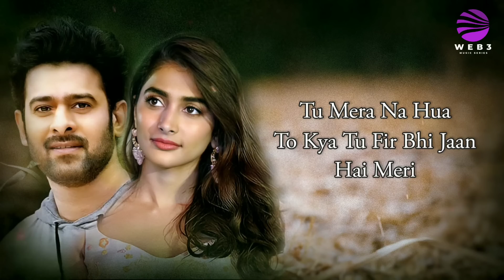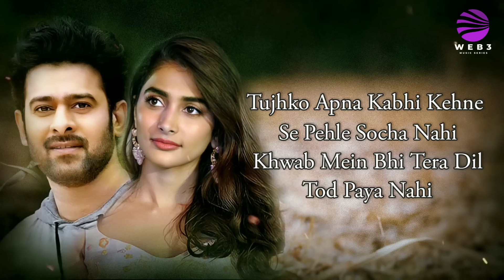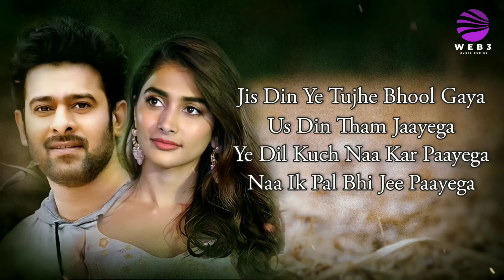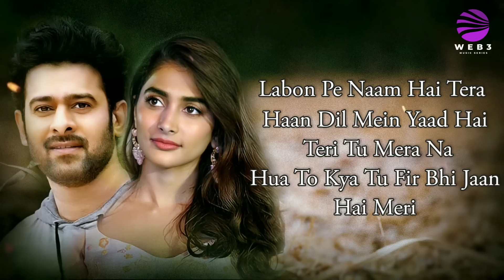Jaan Hai Meri LYRICS - Radhe Shyam | Prabhas Pooja Hegde | Arman Malik | Amal M | Rashmi Virag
Presenting song 'Jaan Hai Meri' from the movie
Gulshan Kumar and T-Series present, a UV Creations in association with T-Series presents "Radhe Shyam". Multi-Lingual Indian Movie featuring Rebel Star Prabhas and Pooja Hegde, Directed by Radha Krishna Kumar and Produced by Bhushan Kumar and Vamsi - Pramod.

Song : Jaan Hai Meri
Music Composer  : Amaal Mallik.
Singer : Armaan Malik
Lyrics : Rashmi Virag
Music Label: T-Series

Music Team -
Original Soundtrack Themes Written & Composed By : Amaal Mallik.
Backing Vocals Arranged & Performed by : Suzanne D’mello.
Music Producers : Robinson Shalu & Vaibhav Pani.
Additional Music Production : Prasanna Suresh & Krish Trivedi.
Song Mixed & Mastered By : Eric Pillai.
Music Supervisors: Raj Chanana, Shivam Chanana, Sonal Chawla, Vivin Sachdeva.
Acoustic & Electric Guitars : Roland Fernandes & Vaibhav Pani.
Strokes : Tapas Roy.
Bass : Roland Fernandes.
Woodwinds : Naveen Kumar.
String Section Arranged & Performed By : Prakash Peters.
Live Drums, Indian Rhythms & Percussions Arranged & Performed by : Dipesh Varma.
Dholak & Tabla : Satyajit Jamsandekar.
All Live Instrumentes Recorded by : Vijay Dayal (Yrf Studios), Abhishek Khandelwal (Yrf Studios) Rahul Sharma (Studio 504).
Vocals Recorded at AM Studios.
Recording & Mixing Assistants : Samir Dharap (Studio 504) & Chinmay Mestry (Yrf Studios)
Dileep Nair (Yrf Studios).
Music Assistants : Ansh Radia, Yash Narvekar, Shishir Samant, Luvdeep Saini (LDS), Riz Shain, Ankush Bhardwaj, Vivek Bharti, Gaurav Sanghvi, Anvay Patil, Rujul Deolikar.
Lyrics-

Aaye The Is Tarah Se Tum
Jaise Koyi Ho Khwab Naya
Bas Yaadein Reh Gayi Dekho
Hum Mein Tum Mein Jo Tha Na Raha

Ho… Puchta Hun Main Khud Se
Door Kyon Raha Tujhse
Jaate Jaate Sun Le Tu Zaraa

Labon Pe Naam Hai Tera
Haan Dil Mein Yaad Hai Teri
Tu Mera Naa Hua To Kya
Tu Phir Bhi Jaan Hai Meri

Tujhko Apna Kabhi
Kehne Se Pehle Socha Nahi
Khwab Mein Bhi Tera
Dil Tod Paaya Nahi

Maine Ye Zindagi
Tere Hi Naam Likh Di Meri
Qismat’on Se Tujhe Par
Jod Paaya Nahi

Woo…Puchta Hun Main Khud Se
Aur Kya Kahun Tumse
Jo Tujhe Bana De Bas Mera

Jis Din Ye Tujhe Bhool Gaya
Us Din Tham Jaayega
Ye Dil Kuch Naa Kar Paayega
Naa Ik Pal Bhi Jee Paayega

Meri Tarah Tujhko Jab Ik Din
Ho Hi Jaayega Ishq
Tab Samjh Mein Aayega
Tu Khud Ko Rok Naa Paayega

Aaoge Ik Din Chal Ke
Meri Raahon Pe Tum Dekhna
Woo… Dhadkan’on Ko Saanson Ko
In Akeli Raaton Ko Intezaar Kabse Hai Tera